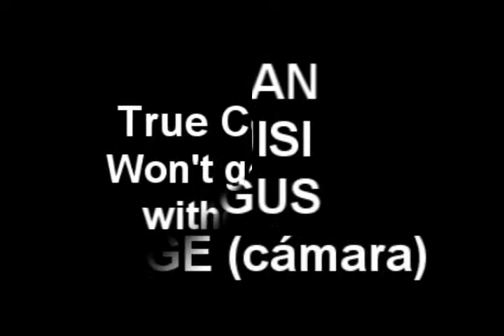True Colors/Won´t go home without you (COVER)